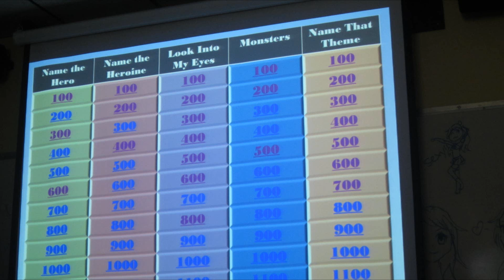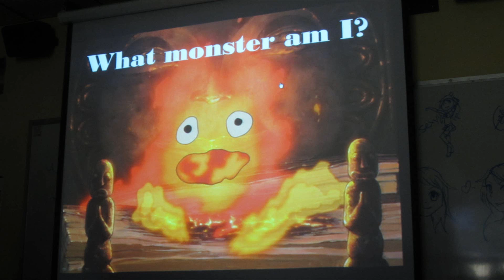KuroNekoCon 2011!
July 16th and 17th was KuroNekoCon 2011 (1st year; 3rd year for OtakuCon). (: I was Austria for the first day.